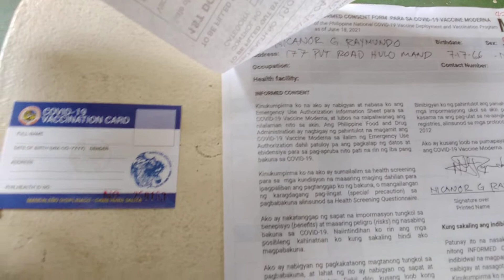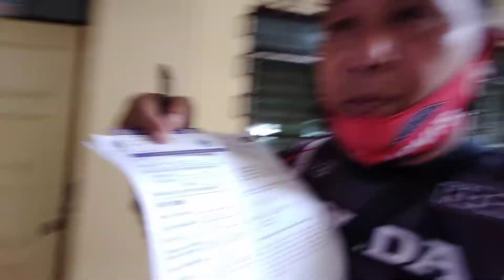part-2 moderna-1 bakuna 8/9/21-11am pedro p.cruz